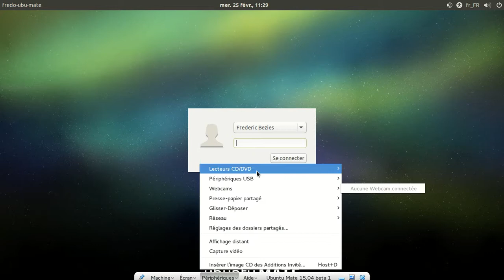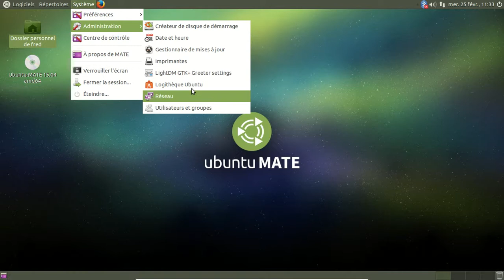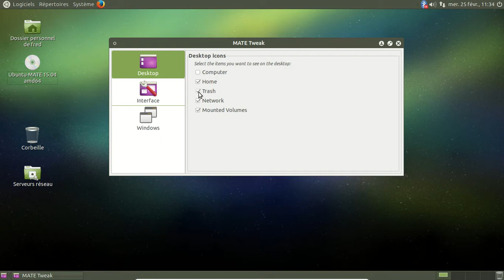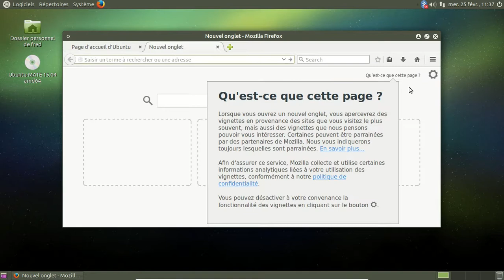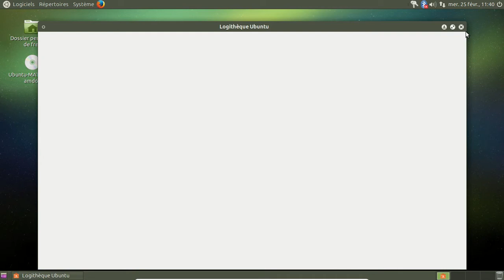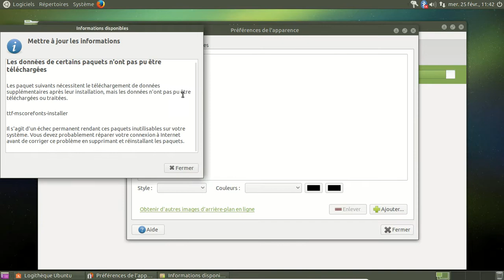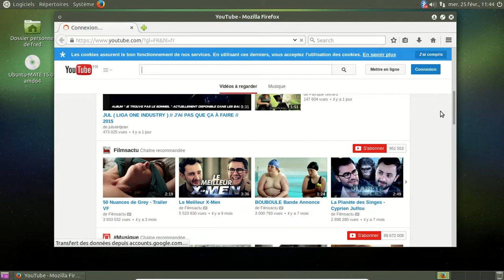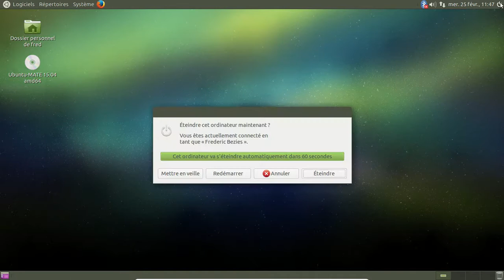Ubuntu Mate 15.04 beta 1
Ubuntu Mate 15.04 beta 1 en vidéo.